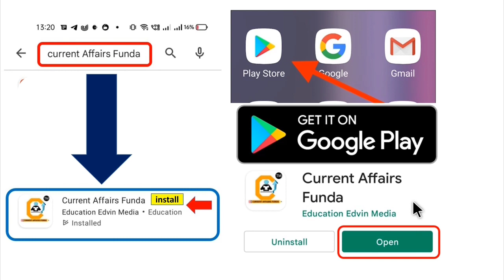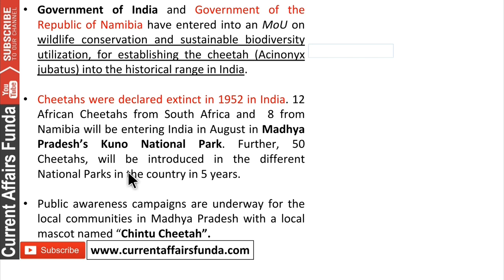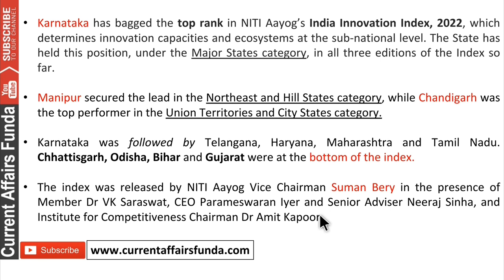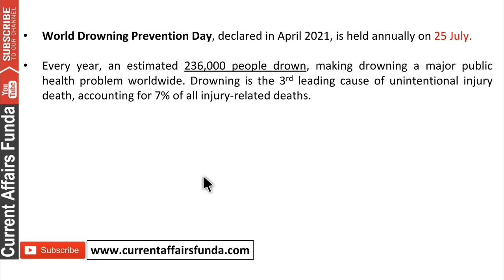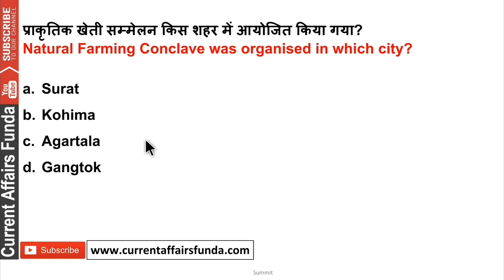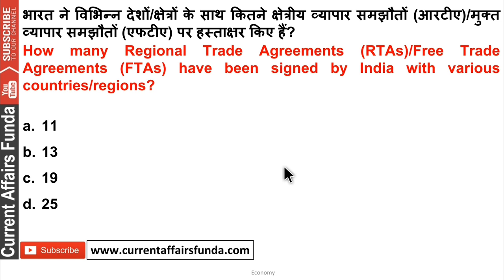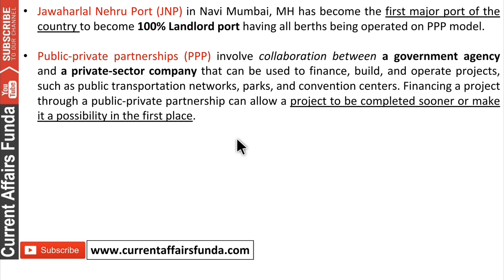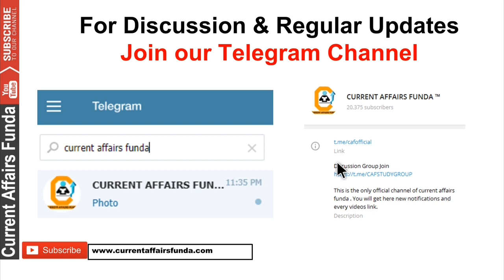25 - 24 July 2022 Current Affairs Question , 25 - 24 जुलाई करंट अफेयर्स देखे in हिंदी & English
Get  All Weekly , Daily and Monthly Gen

 25  - 24 July 2022 Current Affairs Question , 25  - 24 जुलाई करंट अफेयर्स देखे in हिंदी & English

Course included -

- 12 Month Current Affairs Available
- 12 Month banking Awareness MCQ
1 Year Current Affairs PDF e- Subscription 2021 & 2022